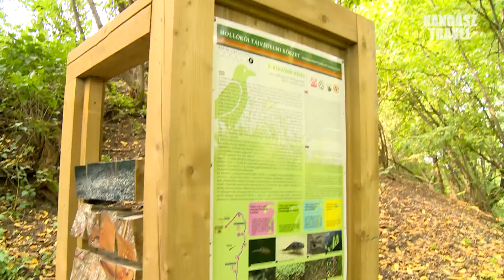Hollókő kertekalja tanösvény